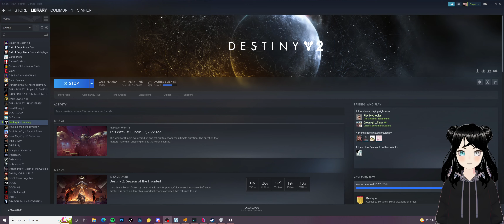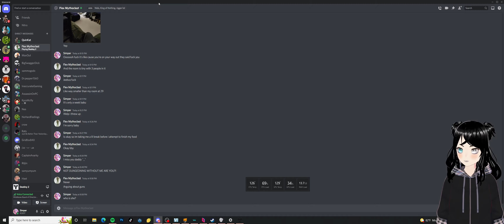It's Whiffing time!